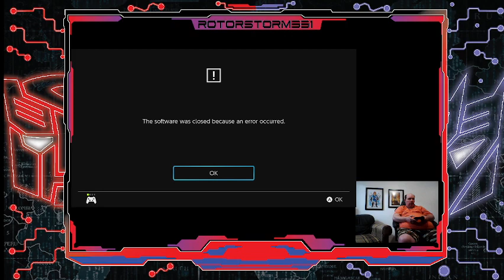Gain Pond Chorus, lose Pond Chorus...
Due to a system error, I lost my progress at Walse Castle and Pond Chorus along with it.  I think it maybe the fact that Galuf was still under toad status.

If you&#39;re playing the FFV PR for the Switch, please cure toad status before leaving Walse Castle.